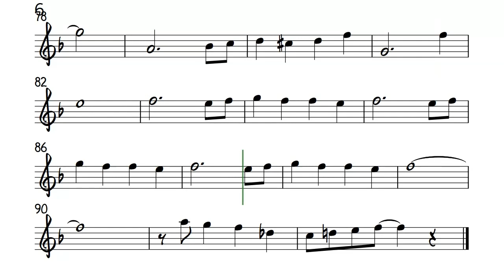MORE ALTO FLUTE Sheet Music Backing Track Partitura paglisan